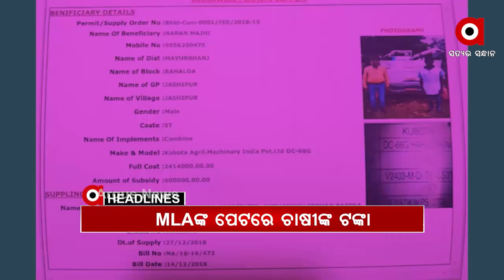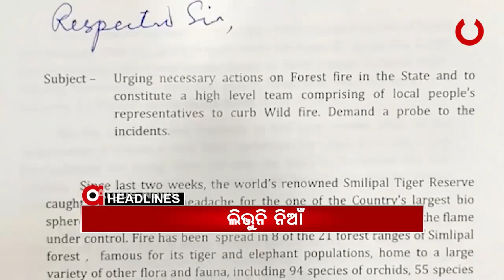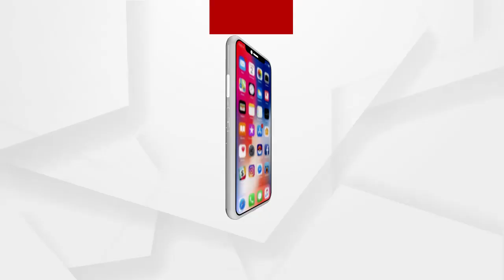Dinara Bada Khabar